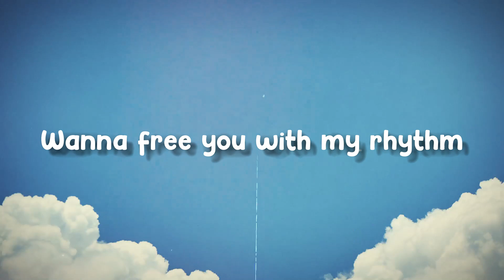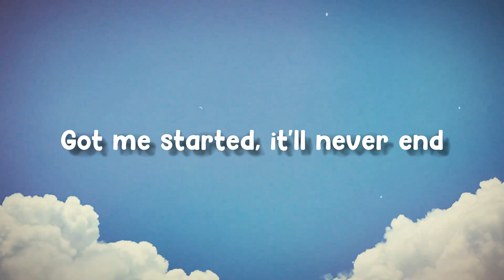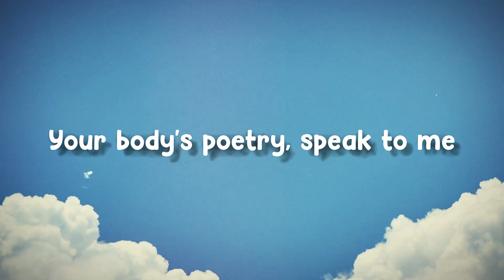Move Your Body (Alan Walker Remix) - Sia(Lyrics Version)🪳